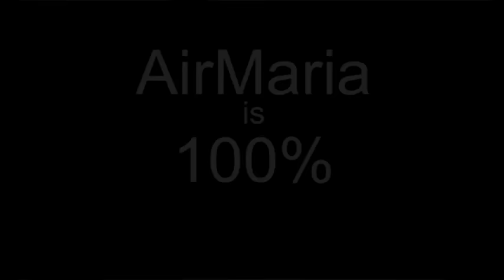Aug 27 - Homily: Monica and Prayers for Conversion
Fr. Jacinto reflects on the prayers of St. Monica for the conversion of her son who became one of the greatest Doctors of the Church, St. Augustine. This fact emphasizes the need for prayer in order to convert souls who are in peril of going to hell and who may have great callings in the Church.
Ave Maria!
Mass: St. Monica - Mem - Form: OF
Readings: Thursday 21st Week of Ordinary Time
1st: 1th 3:7-13